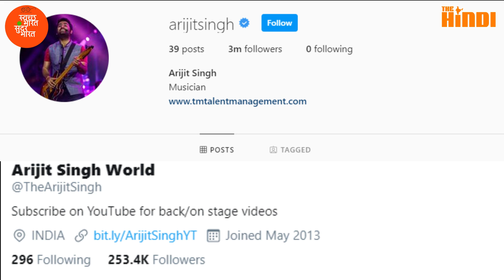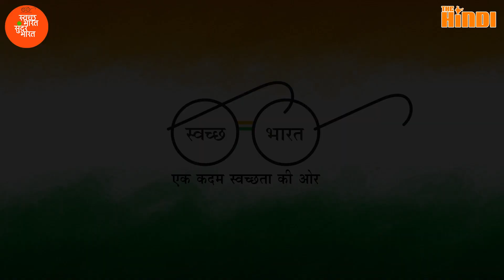NEHA KAKKAR VS ARIJIT SINGH कौन है दोनों में सबसे BEST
दोस्तों आज के इस विडियो में हम बहुत ही कम समय में अपनी एक अलग पहचान बनाने वाली बॉलीवुड के मशहूर सिंगर नेहा कक्कर और सबके चहेते  वेरी टेलेंटेड सिंगर अरिजीत सिंह के बीच  में कम्पेरिजन करेंगे आप विडियो को लास्ट तक जरूर देखें और देखकर आप हमें कमेंट करके बताये कि कौन है सबसे बेहतर